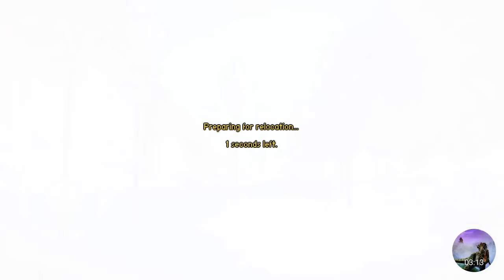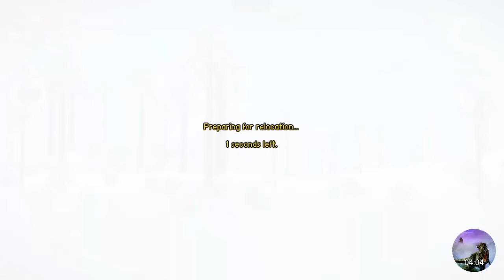Carnivores Ice Age | All Death Scenes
Showing all the Death Sequences

Don't forget to leave a comment telling what you thought!